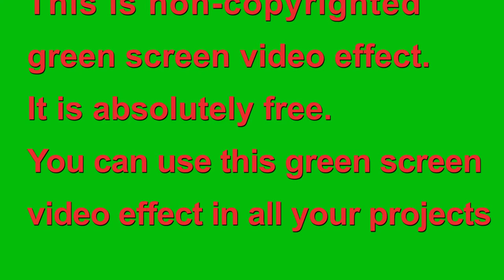Flock of Birds chirping in tree green screen video with sound Effects non copyrighted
Artista presents Flock of Birds chirping in tree green screen video with sound Effects non copyrighted chroma key, you can use these green screen (chroma key effects) vfx in your projects.

bird green screen chroma key animation vfx effects
green screen flock of birds chirping in tree with sound effects